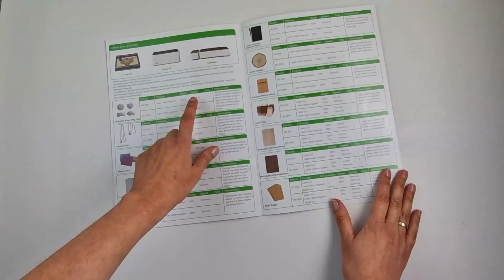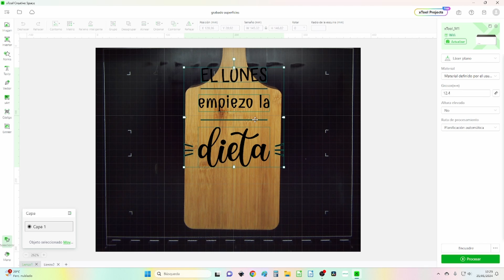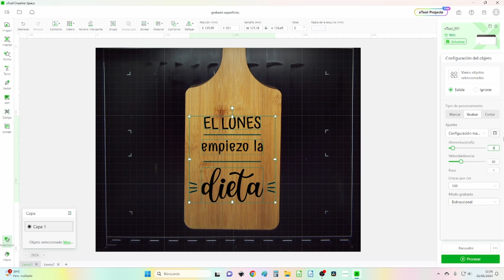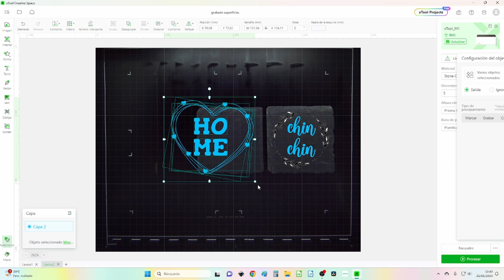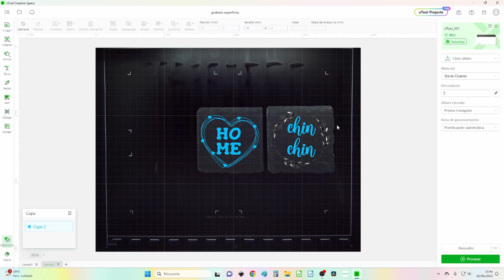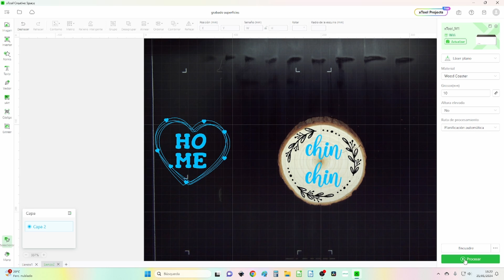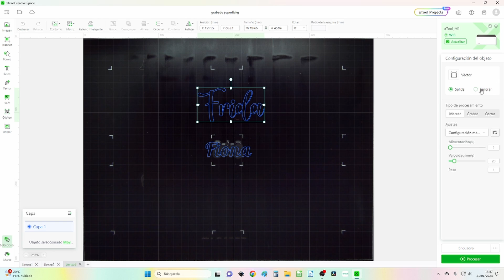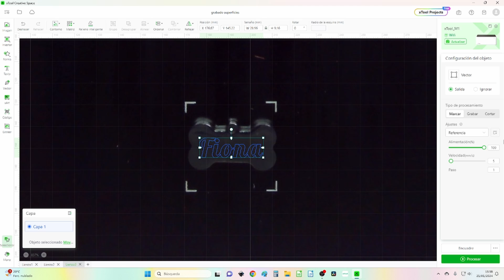Curso online gratis de xTool M1: 07 Grabado sobre distintas superficies xtool m1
Esta es la séptima lección del curso online gratis para aprender a usar tu xTool M1. Durante 16 semanas estoy publicando vídeos en los que te enseño lo que contiene la caja con la máquina y el premium pack, el uso del programa de diseño xTool Creative Space y varios proyectos de corte y grabado con láser y con cuchilla.
En esta lección aprendemos a decorar diversos objetos de distintos materiales mediante el grabado láser: madera, metal, pizarra, etc. Podrás personalizar múltiples objetos decorativos y funcionales y hasta venderlos.